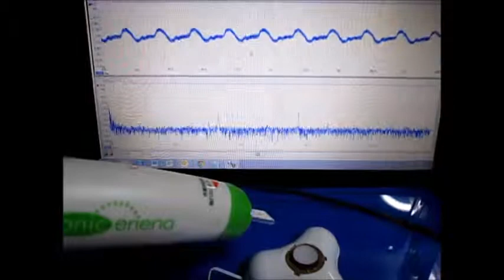超音波プローブ実験 Ultrasonic probe experiment